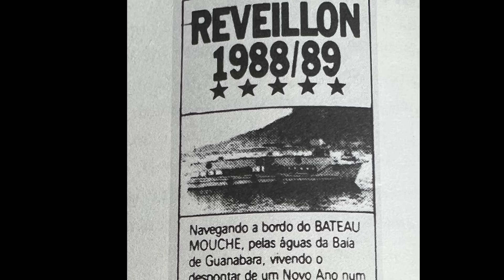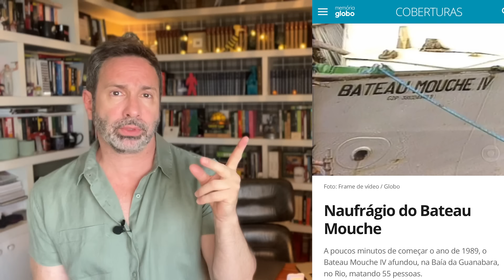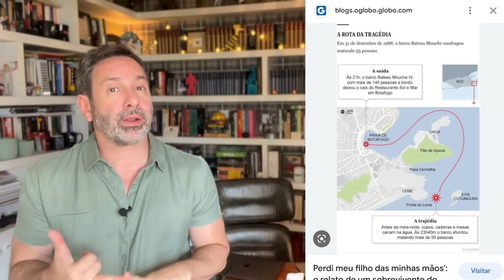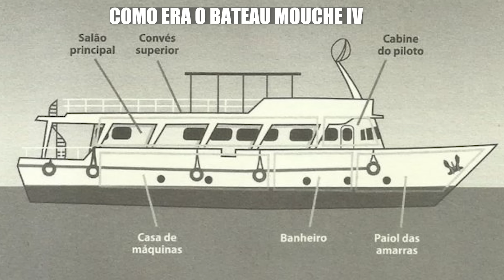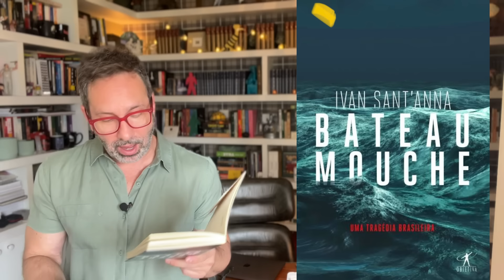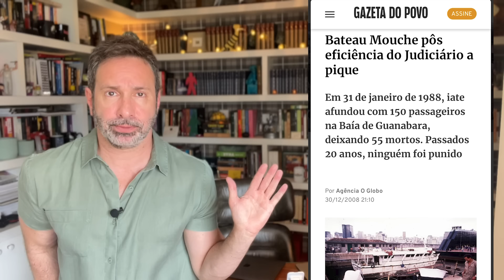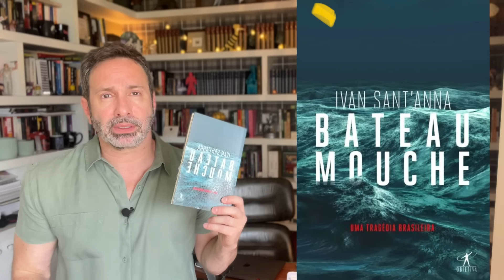BATEAU MOUCHE CARIOCA - BARCO DA MORTE, O ANO NOVO QUE NÃO CHEGOU - CRIME SEM SOLUÇÃO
Rio de Janeiro, 31 de dezembro de 1988. Mais de cem pessoas só pensavam a mesma coisa: virar o ano no glamuroso barco Bateau Mouche,  com os fogos de Copacabana ao fundo. Fogos esses que jamais chegariam a ver.